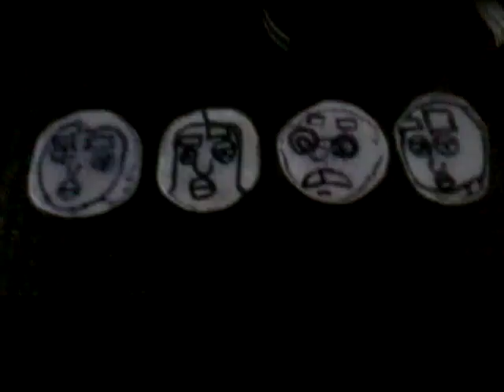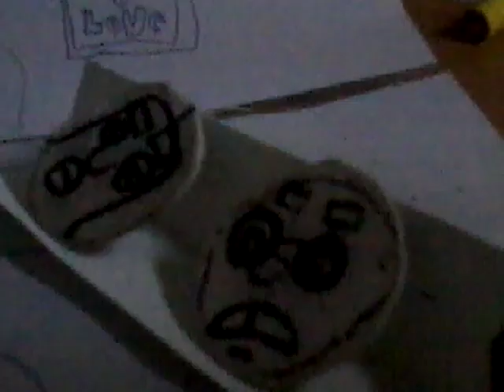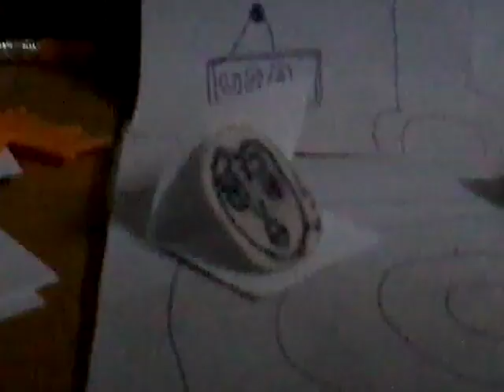Big time rushmore Yahtzee To Go 57 🎲